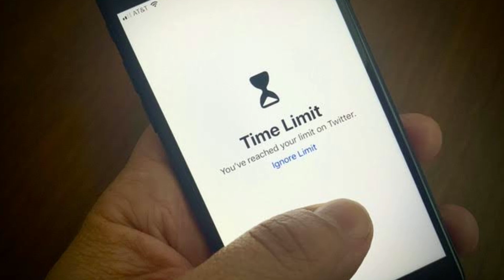Basic exercises for healthy eyes| आंखों के स्वास्थ्य के लिए व्यायाम| Improve Vision| दृष्टि सुधारें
Here are some basic exercises I have been practicing myself for many years. it has helped me keep my eyes healthy. We harm our eyes the most due to prolong use of mobile and laptop. Eyes need special care. These exercises will make sure that the world remains beautiful for you